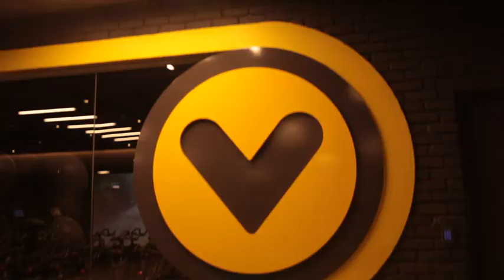"Schedule It: Moments In Time".. A tribute to Sisanda by Kagiso Latane, on his birthday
A tribute to Sisanda Henna, from Kagiso Latane

"Just wanted to remind you that although I take you as my collaborator I also take you as my big brother. I take you as my friend who won't hold back ..."

You're an inspiration to many, myself included and just know that I'm there when you need me. To honor you today I made this video. The theme is Schedule It: Moments In Time. Happy birthday and please keep kicking ass until the world over is in awe of your abilities.